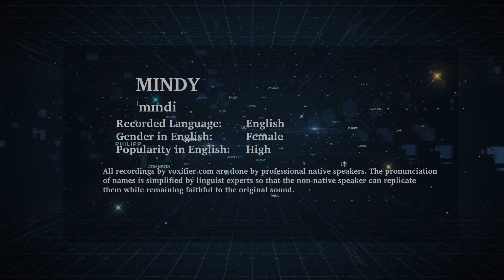How to Pronunce Mindy in English - Voxifier.com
This is the English pronunciation, gender, and phonetics recording of the name Mindy. The same name may exist in other languages with different pronunciations.